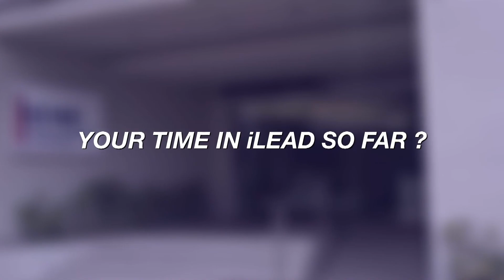Surzo Ajijul Hasan Munna, Study in B.Sc Media Science | Student's Testimonial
Surzo Ajijul Hasan Munna is studying in BSc in Media Science at iLEAD...
Here is what he had to say.